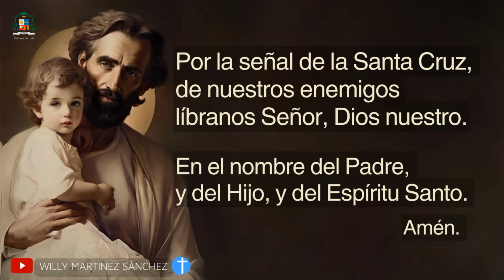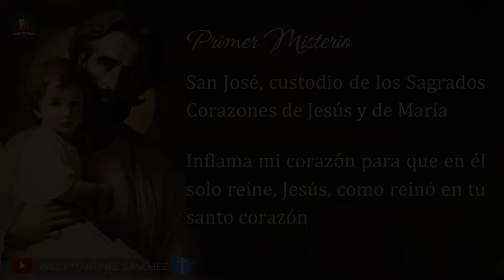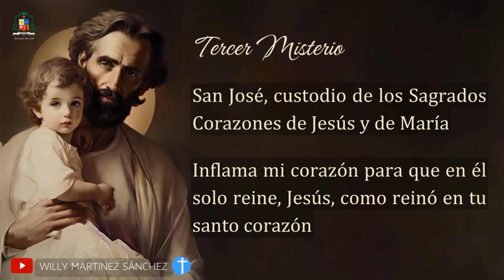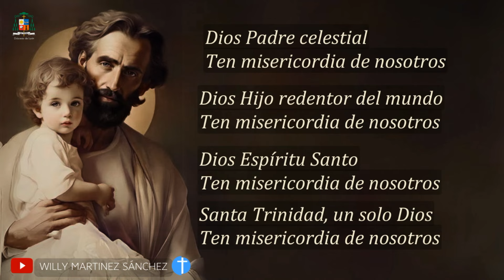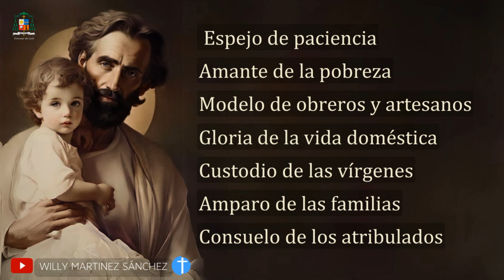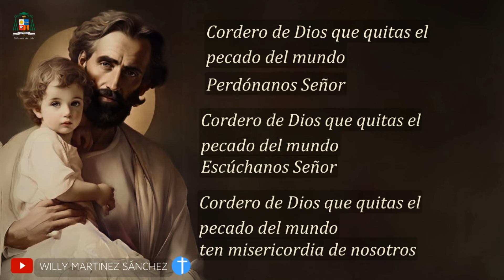✝️🟪 Rosario San José - día 18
✝️🟪 Queremos invitarte a rezar el Rosario a San José, a las 8:00 de la mañana, durante 30 días consecutivos. Será un tiempo de preparación y reflexión espiritual para celebrar el 19 de marzo la fiesta en honor a San José.

Ayúdanos a llevar la Palabra de Dios y evangelizar al mundo, comparte nuestro canal para que muchos puedan encontrar bendición y sanación en sus vidas.
Tú puedes ser instrumento de bendición para otros!!!

La Palabra de Dios contiene un tesoro invaluable, por medio de estos mensajes diarios podemos descubrir las promesas de Dios para nosotros, las cuales nos animan. nos dan esperanza y confirman nuestra fe.